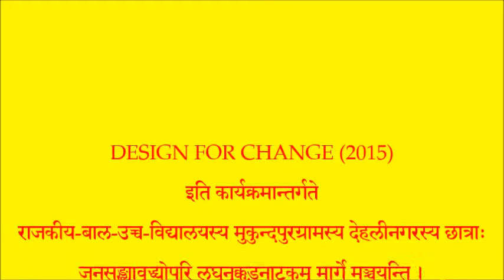गेहे गेहे संस्कृतम् _ मार्गे मार्गे संस्कृतम् _ संस्कृतवीथिनाटकम् _ Sanskrit Street Play